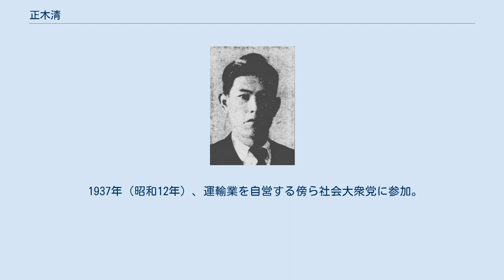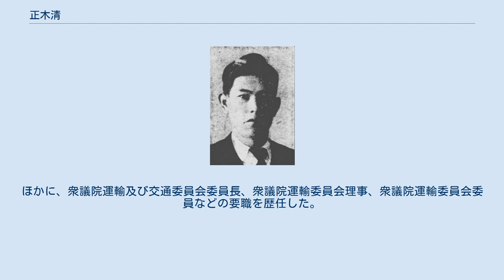正木清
正木清 正木 清（まさき きよし、1900年（明治33年）5月30日 - 1961年（昭和36年）4月12日）は、日本の政治家。
衆議院議員。
衆議院副議長（第40代）を務めた。
 福島県石城郡好間村（現いわき市）出身。
小学校卒業後、炭坑の給仕などを経て1921年（大正10年）に上京するが、関東大震災で帰郷。
1924年（大正13年）24歳の時北海道小樽市に移住し、鉄筋工などとして働く。
小樽総労働組合に参加し、北海道地方評議会常任執行委員として多数の争議を指導する。
1928年（昭和3年）の三・一五事件で2年間投獄される。
出獄後は日雇労働を経て、1931年（昭和6年）、新労農党に参加。
1934年（昭和9年）、全札幌労働者組合の支持を得て8年ぶりとなる無産派の札幌市議に選出される。
1936年（昭和11年）より北海道議会議員を2期務める。
 1937年（昭和12年）、運輸業を自営する傍ら社会大衆党に参加。
1942年の第21回衆議院議員総選挙に、非推薦議員ながら北海道1区から出馬し初当選。
戦後、日本社会党に入党し芦田内閣で商工政務次官。
1949年の総選挙では落選したが、その次の1952年総選挙で左派社会党から出馬し復帰。
 左右社会党統一後の1958年12月13日、同じ選挙区選出の椎熊三郎の辞任に伴い第40代衆議院副議長に就任。
60年安保の強行採決に反対して副議長を辞任し、1960年1月30日まで務めた。
ほかに、衆議院運輸及び交通委員会委員長、衆議院運輸委員会理事、衆議院運輸委員会委員などの要職を歴任した。
1960年の総選挙で落選し、その翌年の4月12日死去。
享年60。
 ジャーナリストの本澤二郎は、義理の甥にあたる。